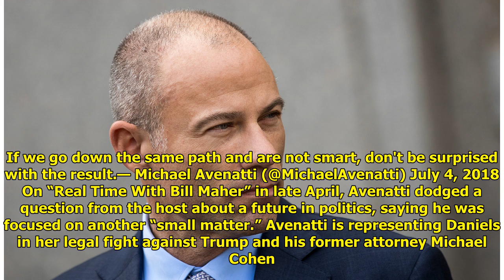Michael Avenatti: 'I Will Run' If No One With 'A Real Chance' Challenges Trump In 2020 World Today